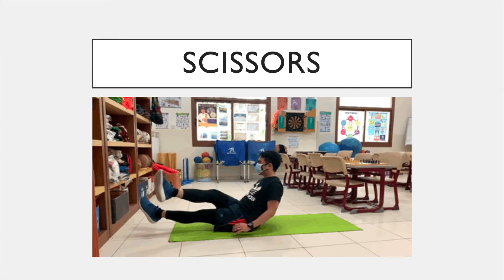Core Exercises | PE at Home | Exercise Challenge